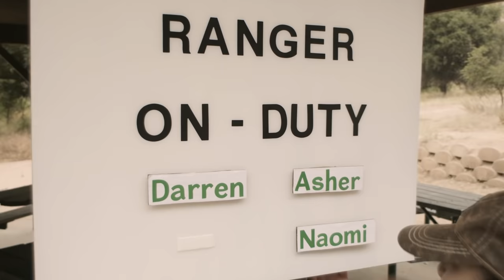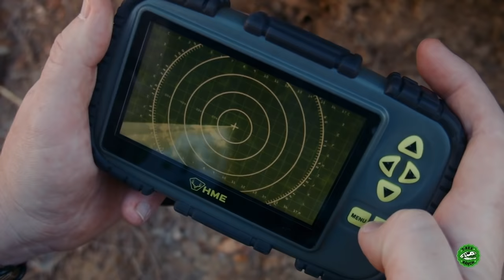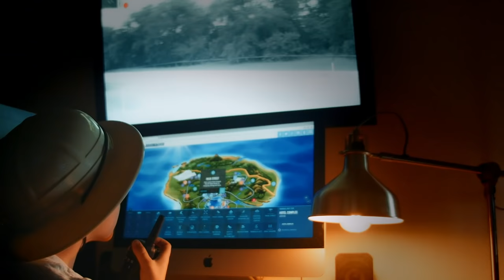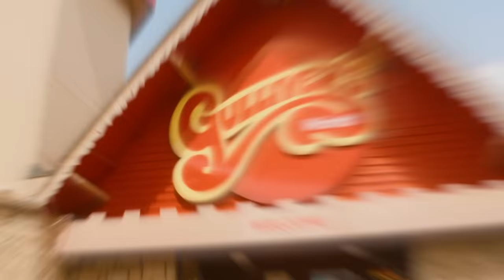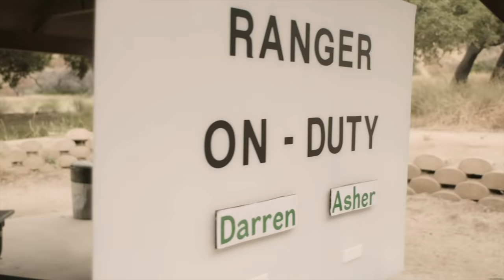IT'S CHRISTMAS! Special Xmas Songs! + More Awesome Dinosaur Songs by T-Rex Ranch!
Come and sing along with your favorite park rangers in this special Christmas collection of awesome Dinosaur music!

0:00 Christmas on the Ranch Song - We All Can't Wait to Play
1:30 We Wish You A Merry Christmas Song - Christmas Dinosaurs
3:14 Helping Hand Song - Can't Do it by Yourself
4:53 Herbie The Herbivore Song - The Plant Eating Dinosaur
7:03 The Game Is On - Watch Out Here We Come!
9:07 Oops Song - Slipping and Sliding
11:13 Raptor Song
13:13 Walkie Talkie
15:17 Pranks Song - They Didn't Even Know it Was Coming
16:58 Oh Man - You Can Do Anything
19:18 The Place I Wanna Be
20:10 Cracking Dinosaur Surprise Eggs - What's Over There?
22:07 Oh Snap! Science Song - Let's Make Some Chemicals
24:02 Keep Running - The Dinosaurs Are Coming!
26:13 Hail T-Bone the T-Rex King
28:15 What Does it take to be a Park Ranger
30:15 Despicable G Song - He Wants the Dino Park
31:50 Dinosaur Fossils Song - A Long Long Time Ago
34:00 Chomp and Raw Song - Like a Dinosaur
35:49 Dinosaur Vacation Song - Let's Go And Explore